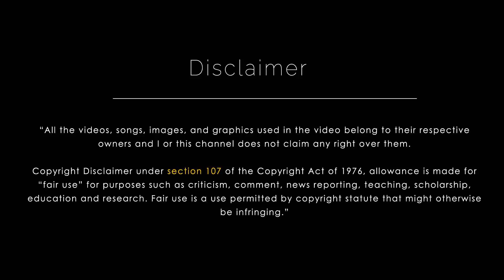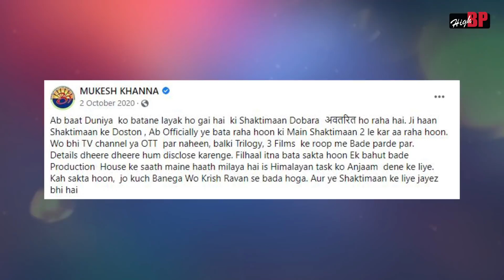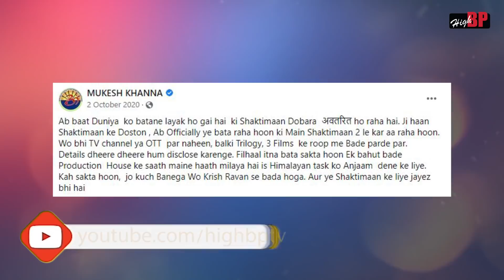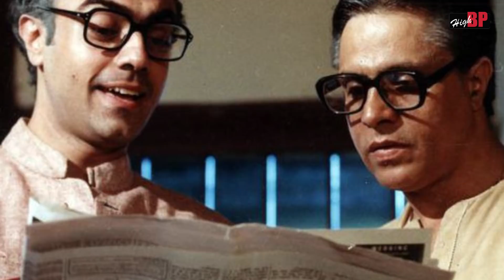These Popular old shows deserve a Remake for Netflix & Other OTT| High BP TV| Bollywood| Shaktiman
Dosto Jaisa ki aap jante hai ki India me pahle Kafi famous shows bane the ... jinme se kuchh ko to log kafi achhe se jante hai .. kuchh ki dusri ya teesri entry bhi ho chuki hai... par sahi mayno me use jaisa banaya jana chahiye tha waisa nahi banaya gaya .. aaj ham is mudde par baat karenge

Hame social Media par follow kare

High BP is everything you ever wanted to know about Indian comics & the comical industry all over the world. We focus on talking about the beautiful & creative world of Indian comics. You will find out how wonderful Indian superheroes are on our channel.

That's not all, we also give honest reviews for each & every comic we read, also with the popular web-series/movies/ of genres like fantasy fiction or horror or sci-fi etc.

We dig deep into finding out ways about the success & failures of specific topics & recommend the best for you to keep you all entertained!

Our channel is not only for geeks but also for newbies who want to start exploring the comical world.

High BP team/channel

Used Tags
Shaktiman